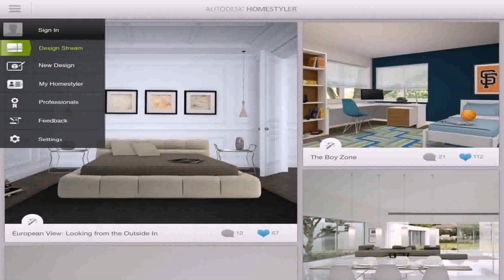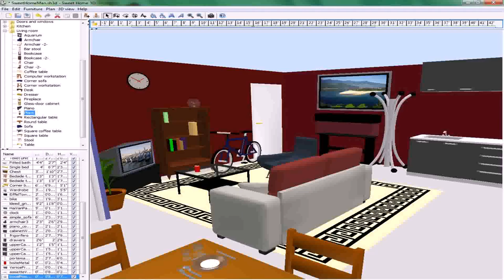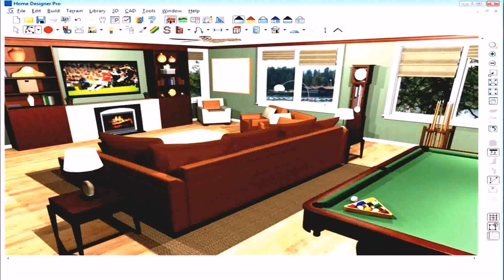Home Interior Design Download (see description) (see description)